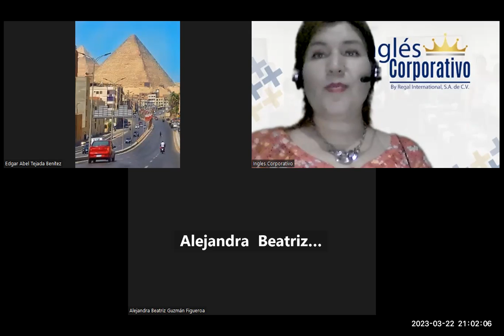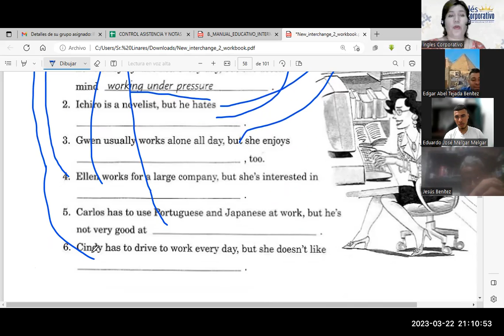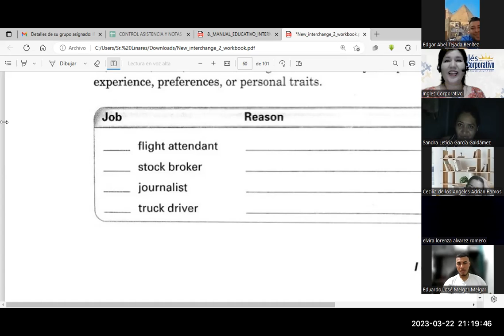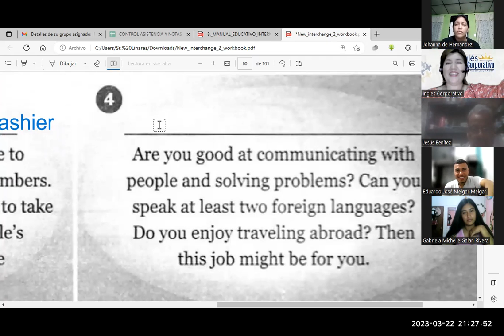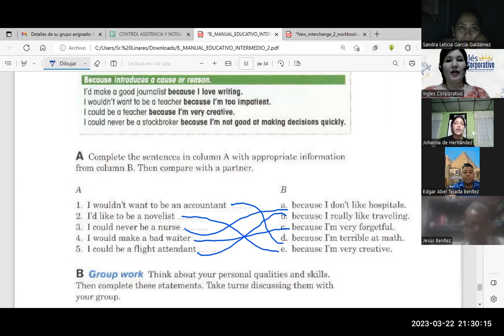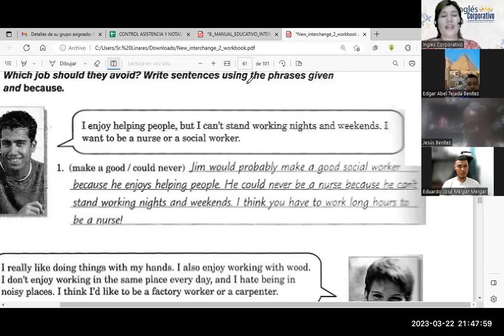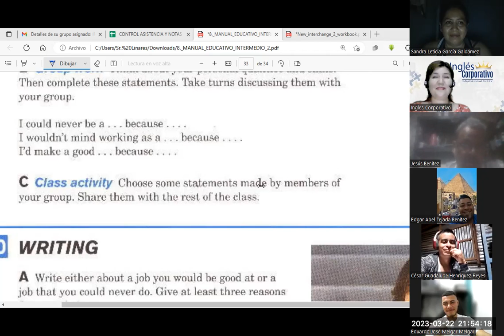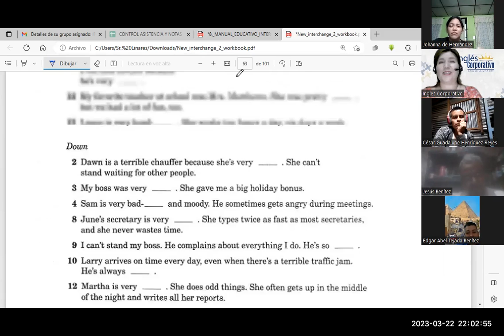Sesión 15-22-02-23-FI-REGA-133-Flores-Using "Because"